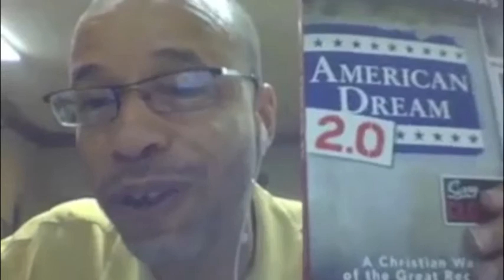Frank Thomas on the AmericanDream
Frank A. Thomas, pastor, author speaker and coach, talks about why he wrote his new book "American Dream 2.0: A Christian Way Out of the Great Recession."  For more conversation, visit the Patheos Book Club